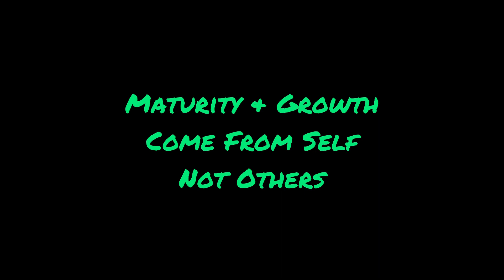Random Thoughts: Maturity & Growth Comes From Self Not Others